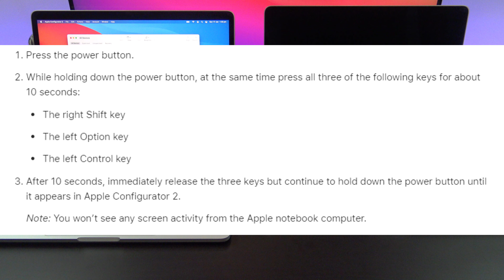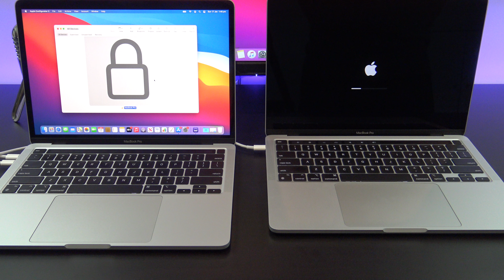Fix Broken Bricked Mac with Restore Revive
This video will show you to fix a bricked or broken Mac with a revive or restore from Apple Configurator. Guys if you are like me and you have bricked your new Mac M1 or other MacBook's then you can try to do a restore or revive process to get it working again. You might be getting the black screen with exclamation mark and the restore URL on it. This video will show you how to fix it.

📢 Do you want to see more MacBook Pro videos?